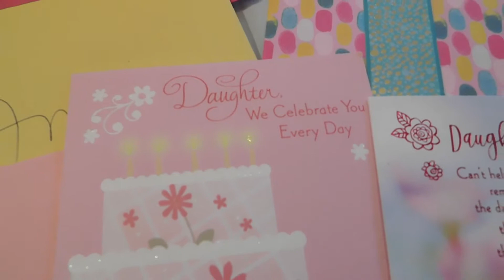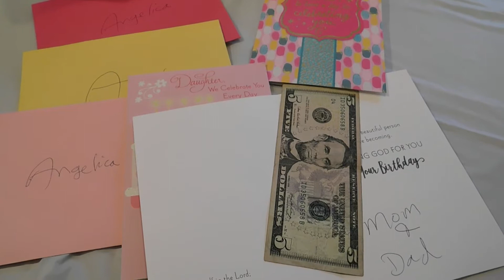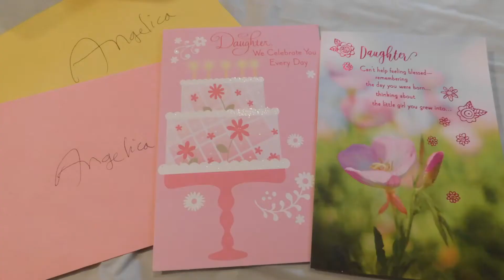Happy 10TH Birthday Angelica / Black-Am Filipino Kiddo /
Happy 10th Birthday beautiful Angelica